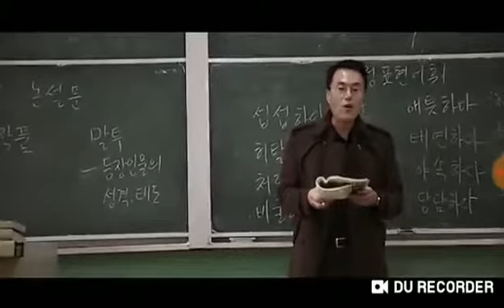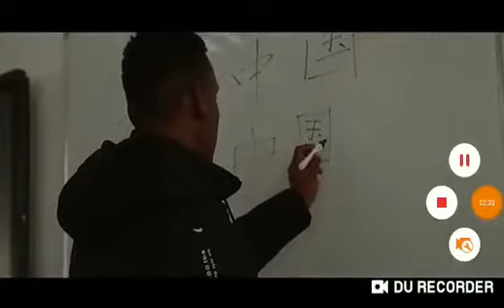Weifang University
Weifang University international students 潍坊学院留学生 Over 20 international countries around the world and still counting